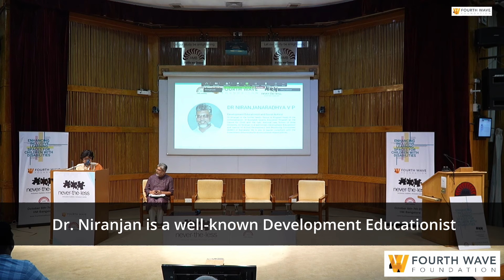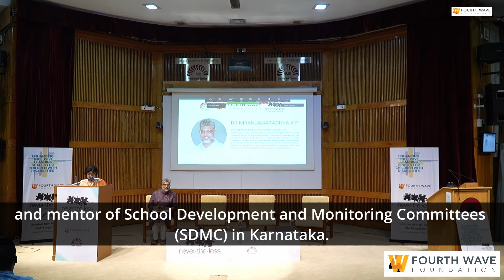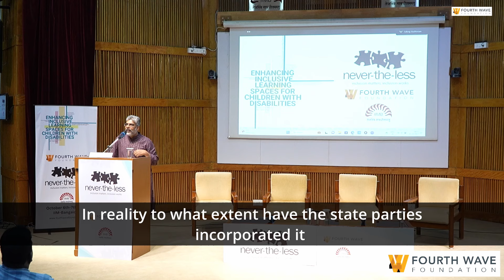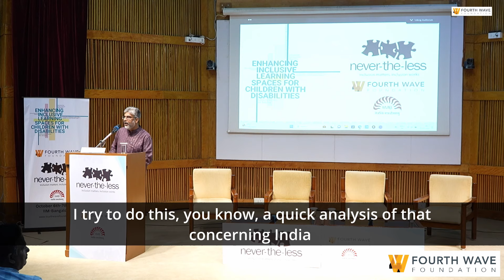Dr Niranjanaradhya V P on 'Inclusion Matters, Inclusion Works' at the never-the-less conference 2023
Dr Niranjanaradhya V P, Development Educationist and Social Activist, in his Point of View session, shares his views on the 4As - Availability, Accessibility, Acceptability and Adaptability - developed by the UN Rapporteur on the Right to Education. Citing statistics from various sources, he highlights the current state of education in India and Karnataka and calls for the proper implementation of the 4A scheme to make education inclusive for children with disabilities. He also emphasises on the need for holistic approaches and integrating multiple disciplines in therapies and inclusive education.